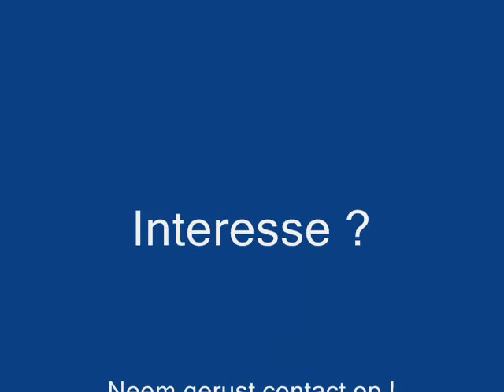Het Oefen Terrein DVB Neerbeek.wmv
Het Oefen Terrein DVB Neerbeek.